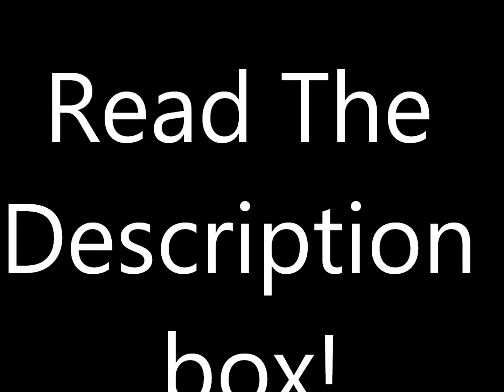Don't Look Down Episode 17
Hey :)

Episode 17
*Austin & Olly*

Olly: Whoa, so this Cate chick is really dodgy?
Austin: Incredibly.
Olly: Well looks like we got ourselves in a mess.
Austin: We?
Olly: Were mates again and we need to make Ally happy again so, let's do it.
Austin: Well, I have Biology with her now, so I'll take to her then.
Olly: (Pats him on the back) Okay. Good Luck man, I have Spanish with Dez, I hope he doesn't bring up the assassin thing again. See you in Gym .
Austin: Yeah. (They go separate ways)

*Ally*

Ally: (goes home to her dad's house and walks into Adam's room -- untouched) I miss you Ads. I could really use some of your wise crack jokes right now. I don't know what to do, should I make up with Austin or not? (Lies on his bed and tucks knees under her chin)

*Austin*

Austin: (Walks into Biology looking for Ally)
Mr Yates: Nice of you too join us Austin.
Austin: Sorry sir, I was looking for Ally.
Mr Yates: She's meant to be here but she's not. Maybe you should try the nurse's room; it's not like Ally to ditch.
Austin: Okay thanks sir, I'll catch up on notes later. (Leaves)

*Olly & Dez in Spanish*

Dez: (looking at the teacher suspiciously) Miss are you trying to assassinate the president?
Miss Lodestone: No.
Dez: The Vice president?
Miss L: No.
Dez:  The first lady?
Miss L: No.
Dez:  Batman?
Miss L: No.  (Exasperated) Dez I am not an assassin!
Dez: Only an assassin would say that to hide their cover!
Miss L: Or someone who isn't an assassin and wants you to ditch your absurd ideas.
Dez: Oh Yeah, well why do you have a Spanish dictionary? I bet it's really an assassin book!
Olly: Dez, were in Spanish! And what the heck is an assassin book?
Dez: Its one of those err books; you know where they have the names and err, the other stuff.
Miss L:  Those don't exist!
Dez: Aha! Only an assassin would know that!
Miss L: (Sighs in annoyance)

*Austin*

Austin: (Walks into the nurses office) Err, hey nurse Briggstaff, have you seen Ally?
Nurse: No sorry, Austin. But I'll check the book anyway.
Austin: Thanks Mrs.
Nurse: Well I didn't treat her but it says here something about a migraine. So I'm guessing she's gone home.
Austin: Thanks Mrs.
Nurse: No Problem Austin make sure you take care of her.
Austin: How did you know I was-?
Nurse: (Interrupts) It's in your eyes.
Austin: (Blushes a little then leaves)

(10 minutes later outside his and Ally's house)

Austin: (Parks the car and runs up to the house, unlocks the door) Ally! Ally! Alz you here?

-No reply-

Austin: (Sighs and sits down on the couch thinking about where she could be) Aha! (runs back to his car and drives off)

*Ally*

Ally: (Still on Adam's bed crying a little)
Austin: (Runs in)
Ally: (Sits up and tries to wipe tears away) What are you doing here?
Austin: (Looks heartbroken) Alz, what's wrong?
Ally: Nothing.
Austin: Well the tears say otherwise.
Ally: Look, I know you really don't care, so how about a deal. You don't talk to me, I don't talk to you and when they ask us if we still want to get married we say no and we'll make up some reason then okay?
Austin: Alz, don-
Ally: And don't call me that. (Brushes past him) Make sure you lock up when you leave!
Austin: (Clutches the bridge of his nose and sighs)